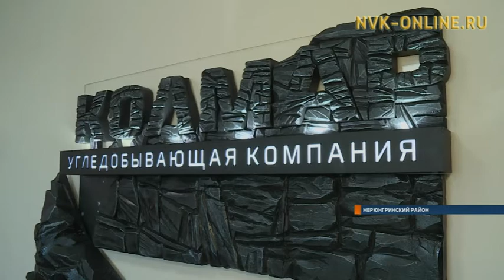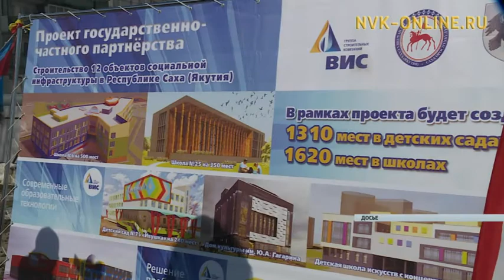Егор Борисов и Юрий Трутнев о будущем угледобывающей промышленности на базе ТОР «Южная Якутия»